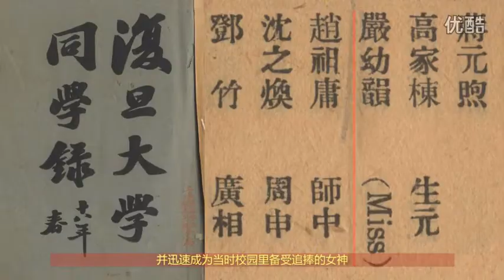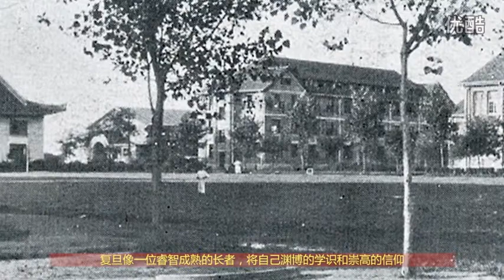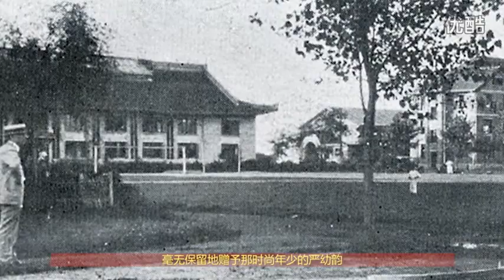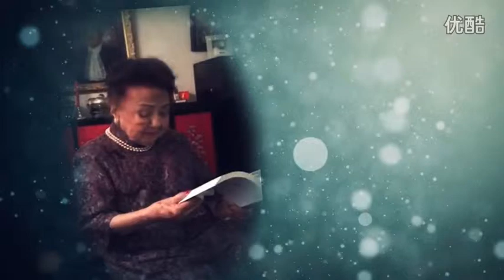复旦之花——110岁的校友严幼韵 — FDU 复旦人